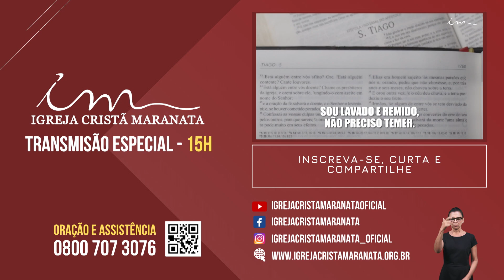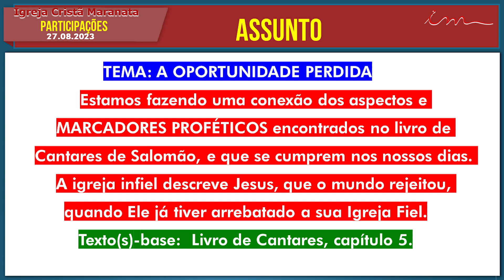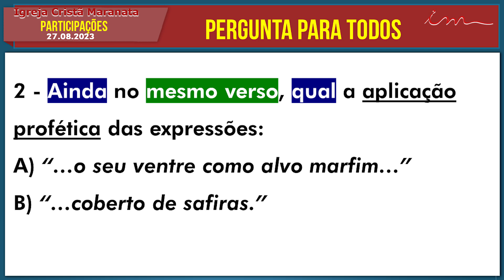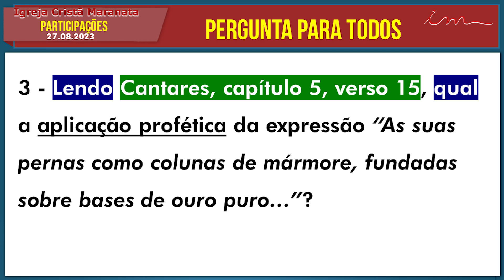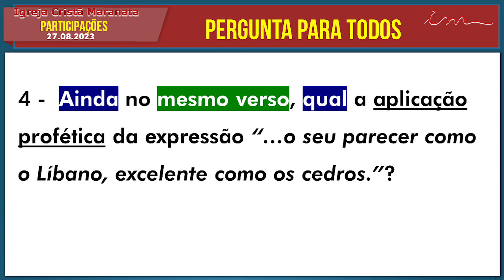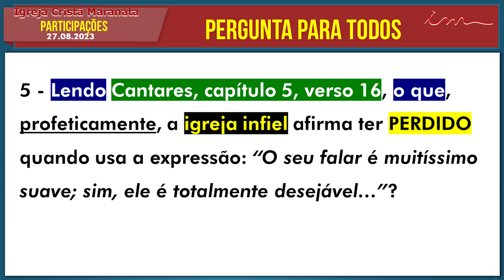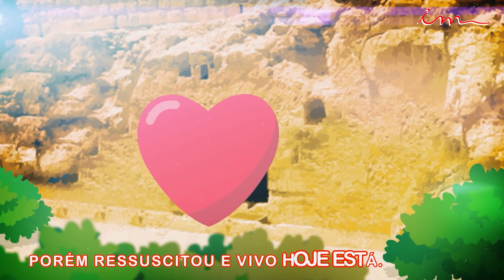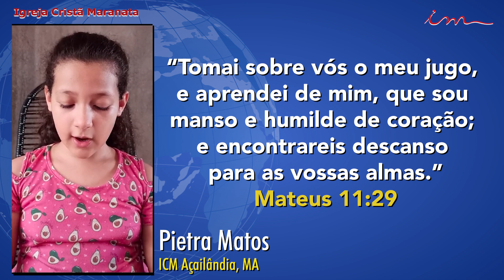[TRANSMISSÃO ESPECIAL 15h] - 27/08/2023 - Igreja Cristã Maranata - Igrejas do Brasil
LEI DE DIREITOS AUTORAIS, LEI Nº 9.610/98:
"CANAL OFICIAL"

Transmissão especial da Igreja Cristã Maranata, transmitido no dia 27 de  Agosto de 2023.

Todos os dias, neste canal, você encontrará mensagens bíblicas, estudos e cultos, incluindo transmissões ao vivo. Conheça mais sobre a Igreja Cristã Maranata acessando o